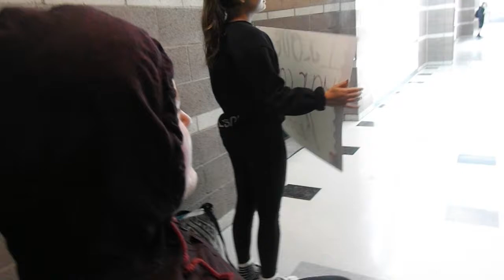Boys Night Done Right [PART 1]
This was as funny to make as it was to edit